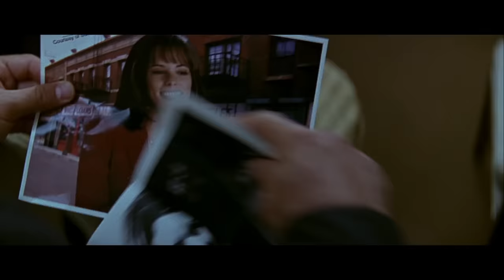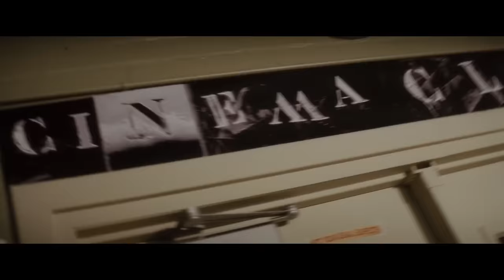Every SCREAM Movie RANKED!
MUSIC!!